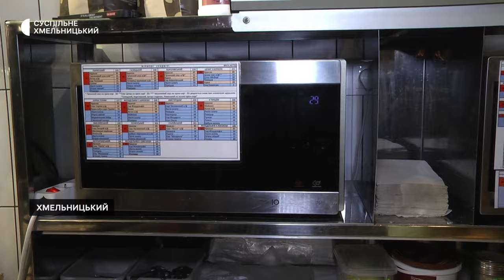«Росіяни вставили вікна і будуть відкривати в моїй пекарні якийсь там заклад»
Франчайзі Роман Кушнір, який в 2019-му відкрив в Сєвєродонецьку Луганської області кафе-пекарню львівських круасанів, тепер готує свіжу випічку та каву для хмельничан. Каже його теперішня пекарня-кав’ярня втричі менша, ніж була на Луганщині, але радіє, що вдалося зберегти й відновити бізнес.